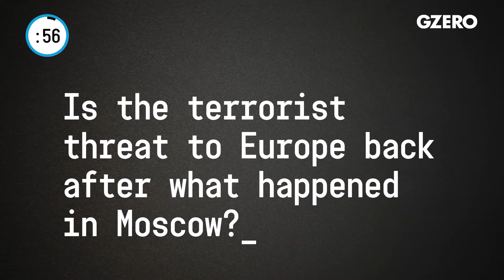Does Europe face a resurging terrorist threat after the Moscow attack? | Europe In :60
Carl Bildt on Europe In :60: Is the terrorist threat to Europe back after what happened in Moscow?

Carl Bildt, former prime minister of Sweden, shares his perspective on European politics from Stockholm.

Is the terrorist threat to Europe back after what happened in Moscow?

Well, the bad news is, yes, it's there. There's no question about it. It's still coming out. Central Asia, Afghanistan. We have a very disturbing situation in part of Africa with ISIS gaining ground in different ways, so not directly threatening Europe so far. And we should not forget that we have a situation in the Middle East with Gaza and all of the emotions that that is leading to, that is bound to be a recruitment possibility for these particular groups. The good news, if there is any, is of course that evidently the Americans were able to pick up advance warning of this particular terrorist attack. And that shows that we have intelligence capabilities combined with different countries that could give us somewhat more security than perhaps we had in the past. The bad news in this particular situation is, of course, the Russian authorities didn't listen and very many innocent Russians had to pay a very heavy price for that.

We have to learn all of these particular lessons as we move ahead.